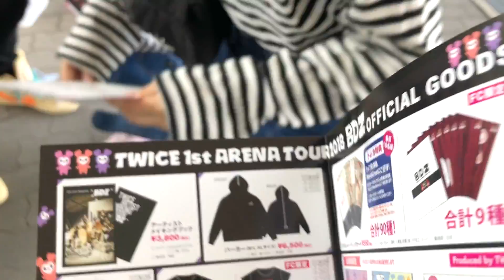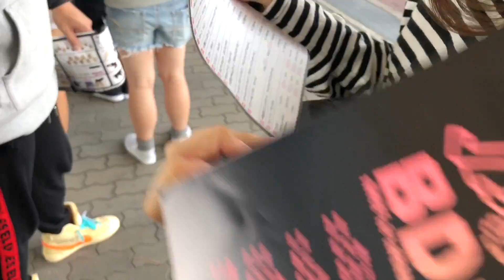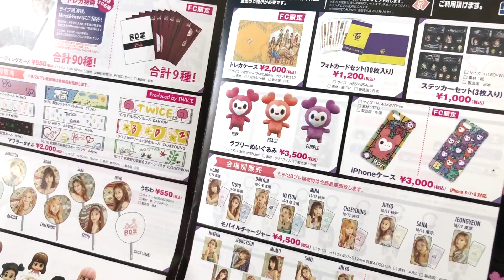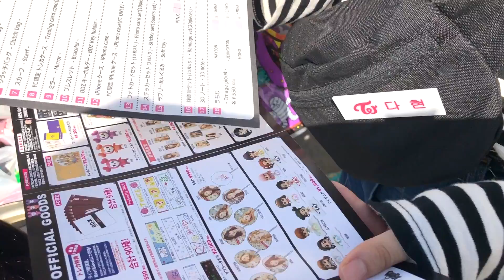のんちゃんTWICEライブに初参戦❣️メッチャ並んでグッズ購入してきたよ😍【ココロマン普段の様子】